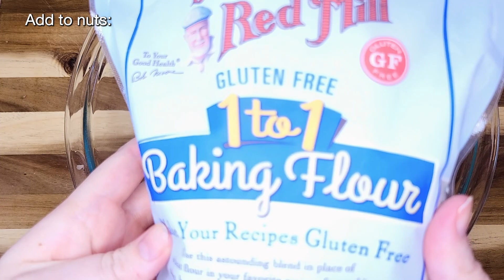Bakery Style Banana Bread Recipe: Gluten-free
Welcome to our Bakery Style Gluten-free Banana Bread Recipe! Our banana bread recipe includes all the basics plus brown butter and sour cream to really bump up the texture and flavor, taking it to a whole new level.

This is a no-fuss recipe that you can customize by using chocolate chips instead of nuts; replacing walnuts with hazelnuts or pecans; or mix and match to create your favorite combination.

Ingredients:
1¼ cups (~160g) nuts,* chocolate chips or your favorite combination
7 tablespoons unsalted butter, cut into even size chunks so it browns evenly
2 cups (~290g) cup for cup GF flour (one that has xathan gum and a lower protein content)
1 teaspoon baking soda
½ teaspoon baking powder
½ teaspoon salt
1 cup (~200g) brown sugar
3 medium to large ripe bananas – more ripe is more sweet
¼ cup sour cream
2 eggs, room temperature
1 teaspoon vanilla extract*

*nuts and vanilla are high risks for gluten contamination, carefully check label

00:00 - 00:04 Intro
00:05 - 00:09 Ingredients
00:10 - 00:26 Roasting Nuts
00:27 - 00:58 Brown Butter
00:59 - 01:41 Dry Ingredients
01:42 - 02:41 Wet Ingredients
02:42 - 03:06 Folding Ingredients Together
03:07 - 03:31 Preparing Loaf Pan
03:32 - 03:54 Baking Instructions
03:55 - 04:20 Outro

A great way to support us for just $1 a month!

Celiac Kitchen is dedicated to making and sharing gluten free food through appetizing shorts that display our food and medium length content where we share how-to's and recipes so you too can make delicious gluten free food at home. As we grow, we will add full-length gluten free cooking and gluten free baking tutorials where we will share more of what we've learned!